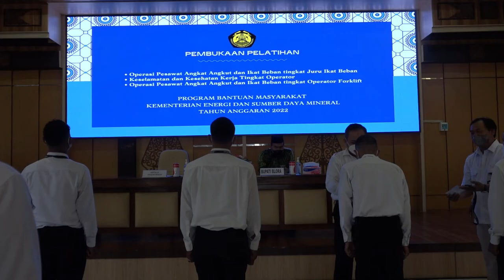Pembukaan Pelatihan Program Bantuan Masyarakat